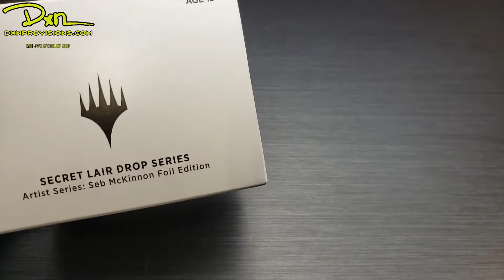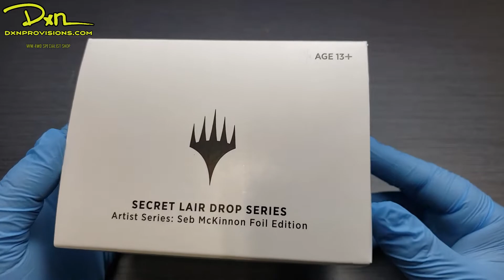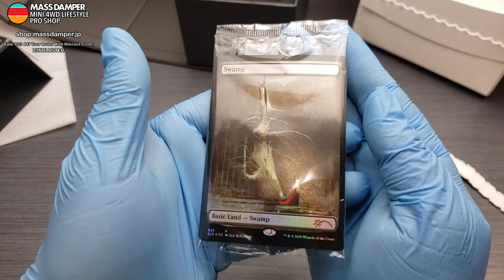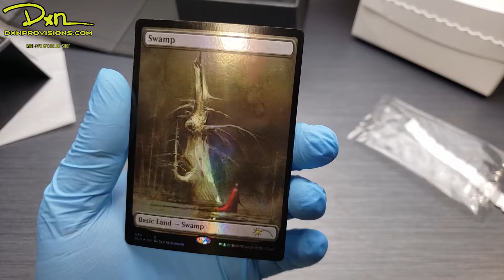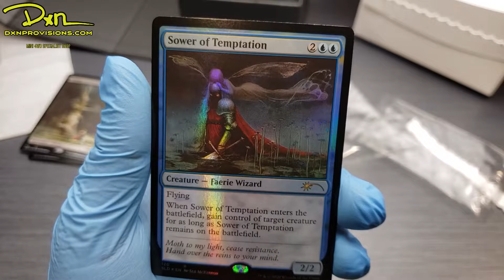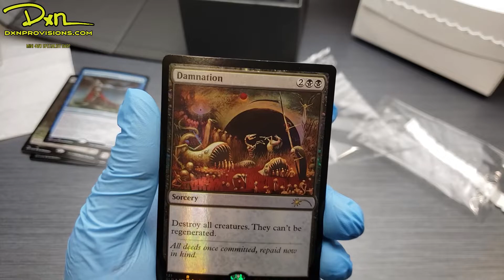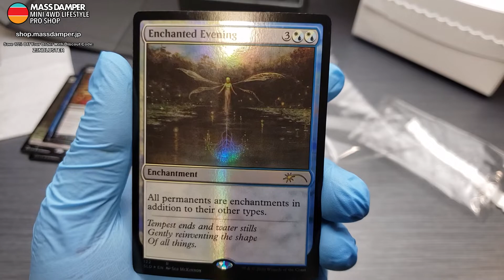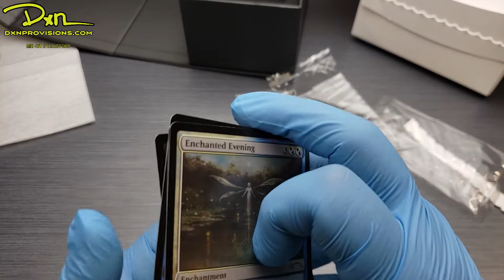Seb McKinnon: Secret Lair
We unbox the Seb McKinnon: Secret Lair

Apparel and Swag
massdamper.jp